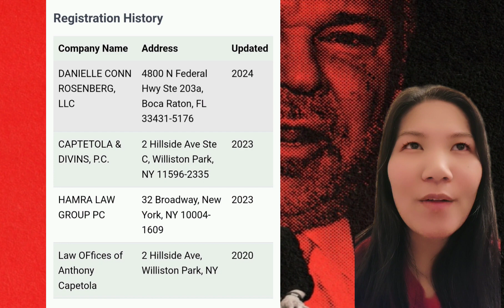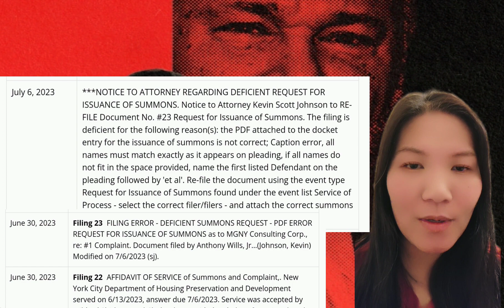BreakingNews — the Battle of the Lawyers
An up-and-coming lawyer by the name of Abraham Hamra, a Syrian refugee of Jewish ethnicity, is a partner at an established law firm in NYC that was established in 1965; but before that, he had his own firm in 2014, a year after he obtained his license.

At first, he was a founding partner of a firm with 2 other names on it, but then it seems the other lawyers moved on without him, and he kept the address in NYC and in Nassau County, Long Island. Danielle Rosenberg, curiously enough, registered in NY as working at Harma Law Group in the NYC (Manhattan, New York County) address in 2023. Even more interesting is that the lawyer at the center of this Lifetime movie, Kevin Johnson, transferred ownership of Hamra Law Group to Johnson Litigation Group, maintaining only the Great Neck location. Yet, he actually overlaps with Rosenberg working at Hamra Law Group at the same time.

Listen to NYC Gal Out, a Spotify podcast — available wherever you get your podcasts.